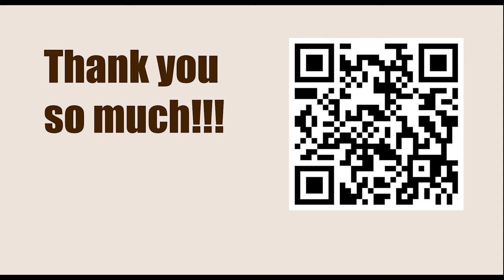Chessable Masters 2023 - Round: 3.3 || Fabiano Caruana vs Hikaru Nakamura - April 5, 2023